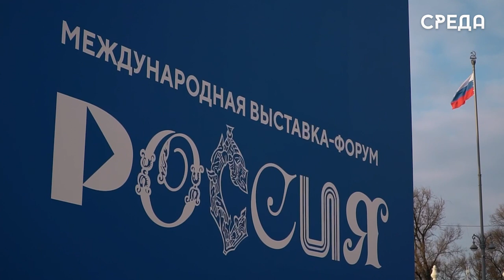Порядка 500 жителей и гостей столицы приняли участие в Фестивале профессий Минтруда РД в Москве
Накануне в Москве в рамках выставки-форума «Россия» на ВДНХ состоялся Фестиваль профессий Министерства труда и социального развития республики Дагестан. Приняли в нем участие около 500 человек, которые ознакомились с рынком труда и востребованными профессиями в регионе. В рамках мероприятия были также организованы профориентационные игры, интерактивные экскурсии по туристическим маршрутам, мастер-классы, а также участники ознакомились с бытом и народными промыслами Дагестана.

Отметим, что по разнообразию представленных мероприятий и креативности презентации рынка труда в республике, стенд Минтруда Дагестана в рамках Фестиваля профессий на ВДНХ признан лучшим.